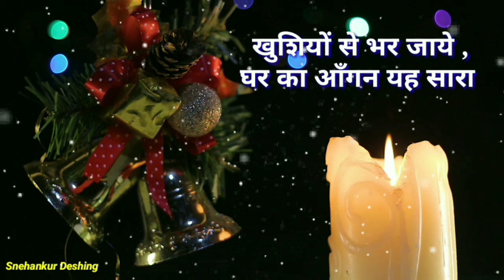जन्मदिन की शुभकामनाएं/Happy Birthday Wishes Whatsapp status video/Snehankur Deshing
HappyBirthdayWishesWhatsappStatus videoSnehankurDeshing#

जन्मदिन की हार्दिक शुभकामनाएं/Happy Birthday Wishes Whatsapp status video/Snehankur Deshing